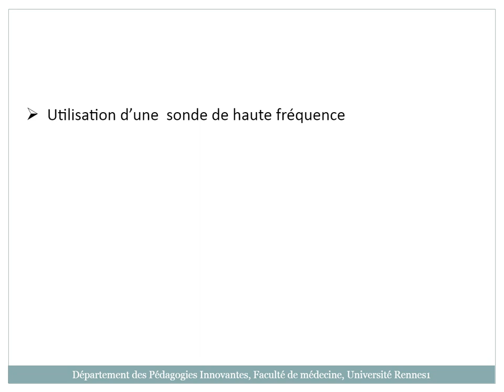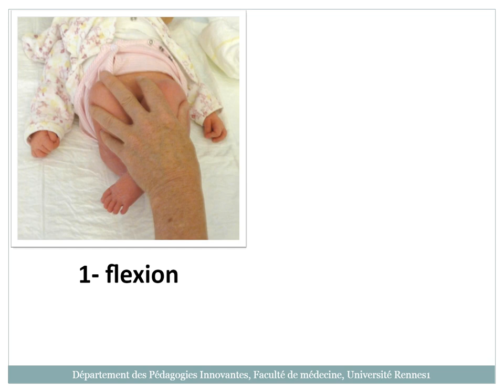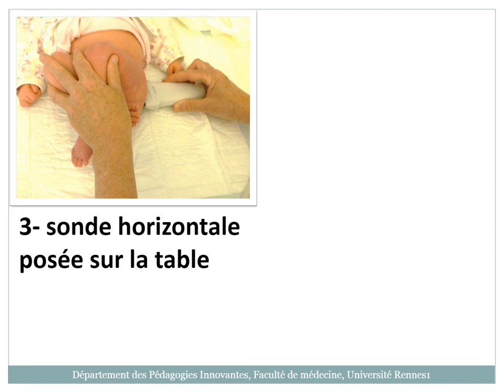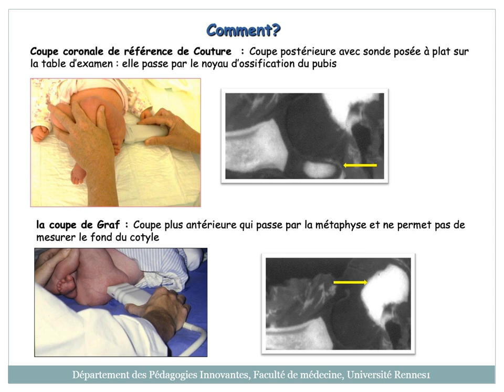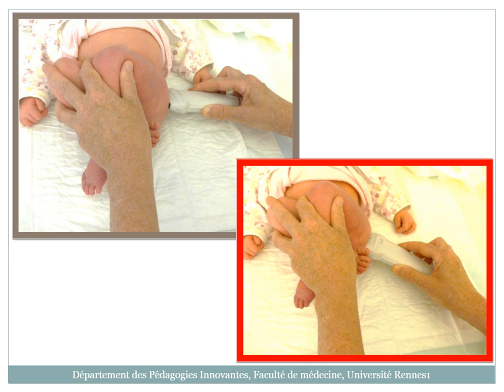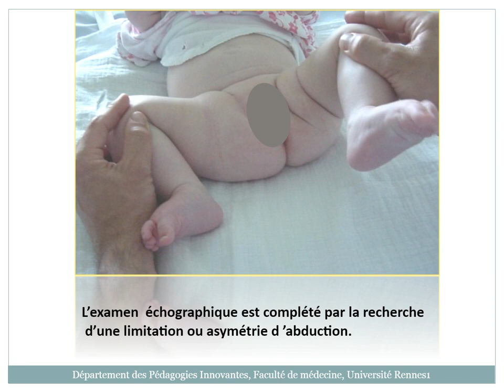3 Technique 4min